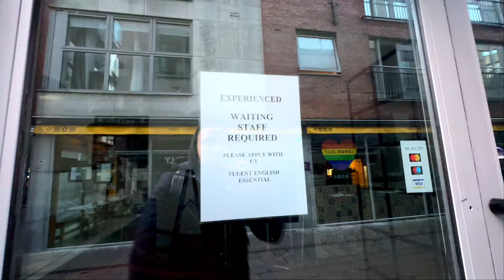IRL Dublin - Erros que cometi no meu intercâmbio!! 🫠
⚠️Mentoria 50%OFF - Do Brasil para a Irlanda⚠️
Curso de preparatório pra sair do Brasil e morar na Irlanda  + E-book tudo sobre intercâmbio + Planilha com mais de 50 grupos de Whatsapp daqui da Irlanda

👥Bem-vindos ao meu canal! No vídeo de hoje vou contar quais os principais erros que eu cometi no meu intercâmbio aqui na Irlanda! Espero que gostem!

👇🏻 Link da SEDA COLLEGE para saber mais sobre o intercâmbio

Olá, sou Matheus um ex-intercambista moro em Dublin na Irlanda! Deixei minha vida comum e confortável para viver algo incrível pelo mundo, e te convidamos a ver tudo por aqui!

🤩 É novo aqui no canal?